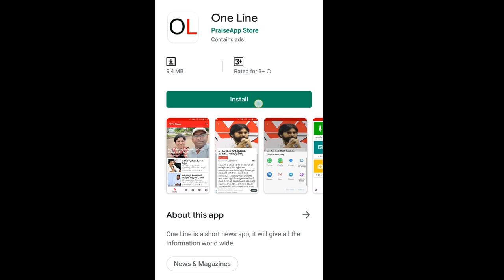MLA RK Comments On Chandrababu | చంద్రబాబు పై ఓ రేంజ్ లో రెచ్చిపోయి మాట్లాడిన వైసీపీ ఎమ్మెల్యే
చంద్రబాబు పై ఓ రేంజ్ లో రెచ్చిపోయి మాట్లాడిన వైసీపీ ఎమ్మెల్యే